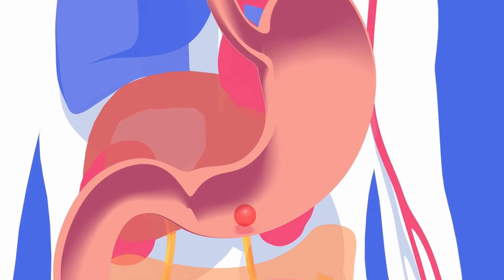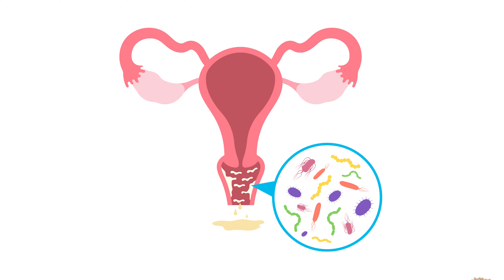Period Poop💩, Butt Cramps, and other Weird Things That Happen During Your Period and Why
In this video, I will explain the strange and often unexpected symptoms that can accompany your period, like period poop and butt cramps. Discover the science behind these weird experiences and learn why they happen.

By the way, you can watch this video in a few other languages by changing the audio settings xx

⏰ Timecodes ⏰

0:56 Weird period pain
2:05 Period poops
3:17 Vaginal yeast Infections
5:15 Period clots
5:45 High sex drive